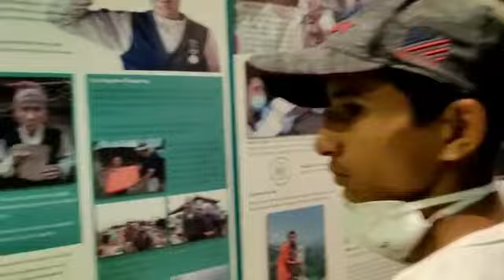Gurkha Memorial Museum | Mahendra Cave | Best place to Visit in Pokhara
Gurkha Memorial Museum | Mahendra Cave

Mahendra Cave is a cave located in Pokhara-16,batulechaur, Kaski district, close to the Kali khola, is a large limestone cave. It is a rare example of a cave system in Nepal containing stalagmites and stalactites. This show cave attracts thousands of tourists every year. A statue of Hindu lord Shiva can be found inside the cave. This cave was discovered in the 1950’s by shepherds of Pokhara. The old name of the cave was ‘Adhero Bhawan’ which literally means Dark Habitat. The cave got its name from Late King Mahendra Bir Bikram Shah Dev.
GURKHA SOLDIERS joined the British Army since 1815 and later into the Indian Army after it’s independence in 1947. The MUSEUM concentrates on their history to current British Army and the Indian Army. The displays include hundreds of PHOTOGRAPHS of the many CAMPAIGNS they took part in and their REGIMENTAL LIFE. The 3-FLOOR GALLERIES are brought alive by SOUND and COLOURED LIGHT. Displays also include uniforms they wore, items they used and medals they won. Details of the Gurkha VICTORIA CROSS winners, the highest bravery medal with their citations can also be viewed.